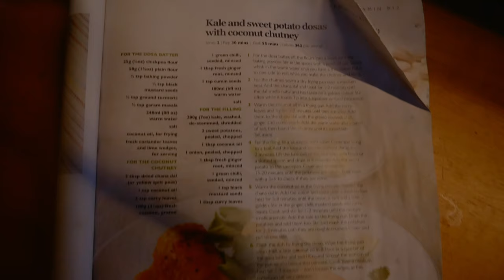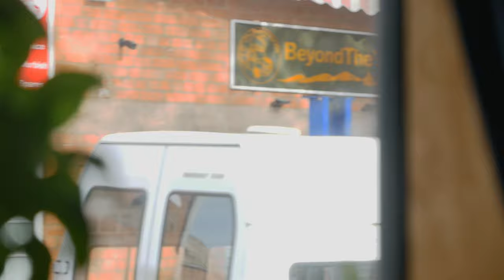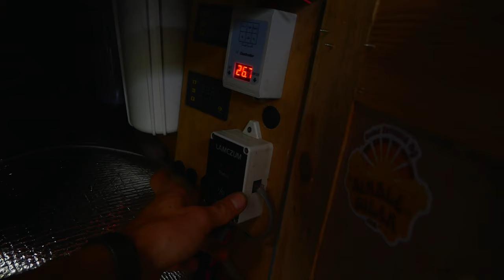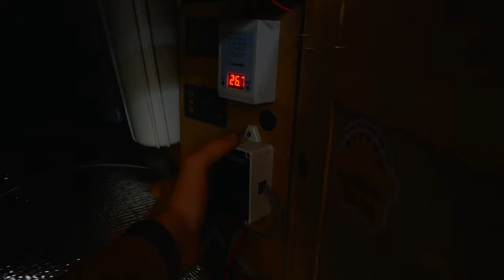Autumn Van Life UK | A Day In The Life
In this weeks video I make my way down from the peak district in autumn. I head to Richards yard (Beyond The Van)  and help him with a few jobs and do a few jobs on Rose.